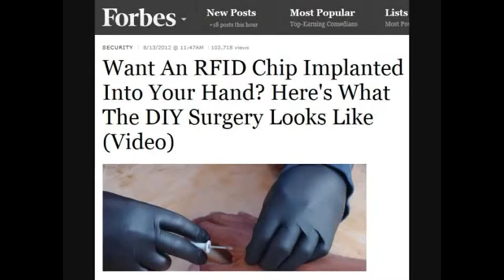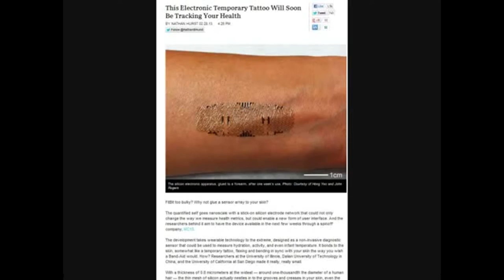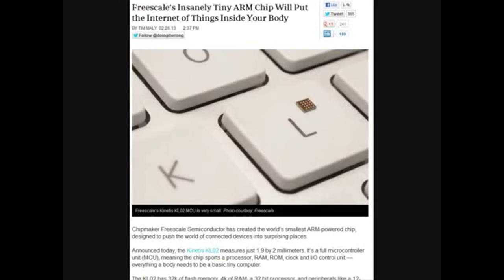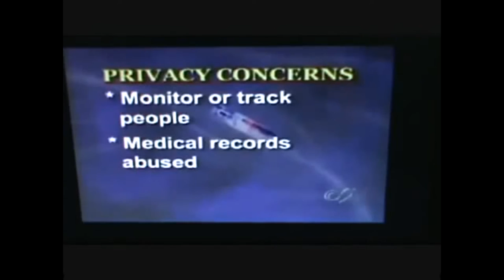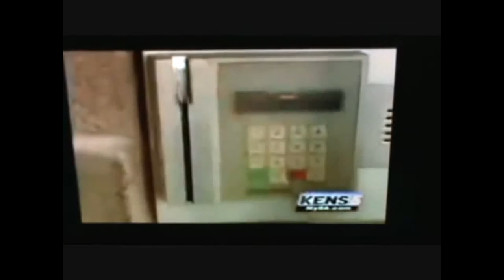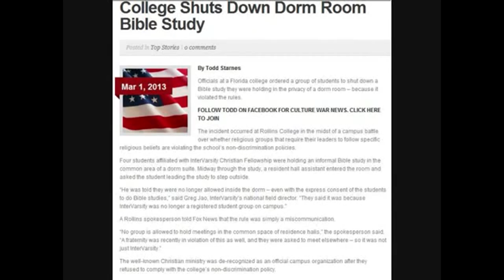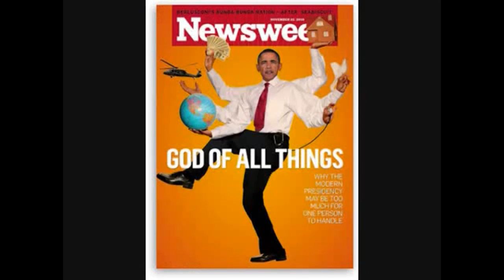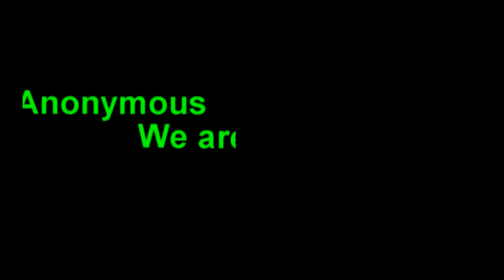End Times News: 666 Mark of the Beast Technology - PROOF We Are The Last Generation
"Breaking Bible Prophecy News for 07.11.13 Anita Fuentes~